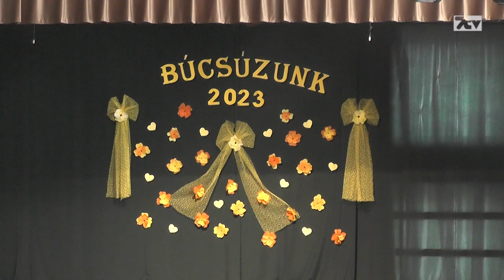Pünkösdi forgatag Kunszentmiklós 2023